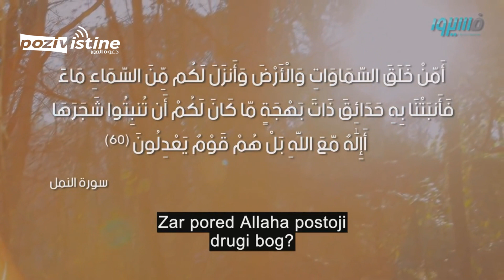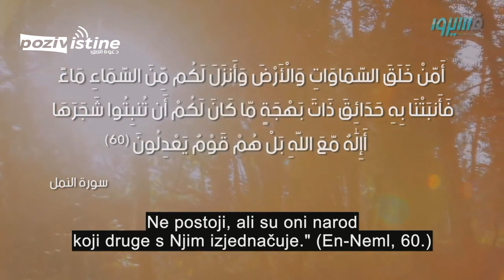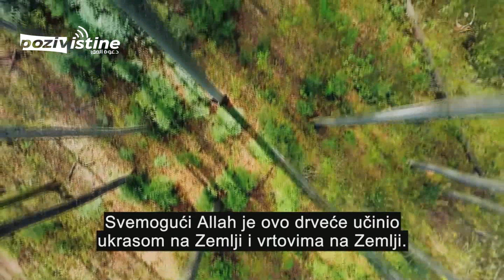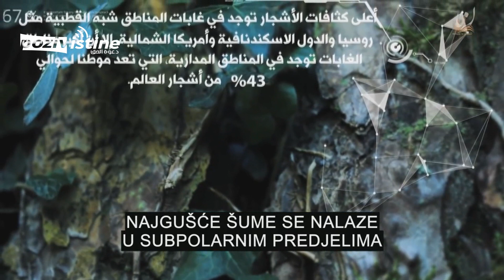27. Putujte ᴴᴰ - (DRVEĆE) - Fehd el-Kenderi